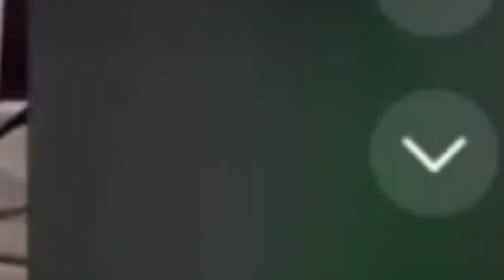🚨📺🍩 Reto del PASTELAZO / Expresa Tu Voz /